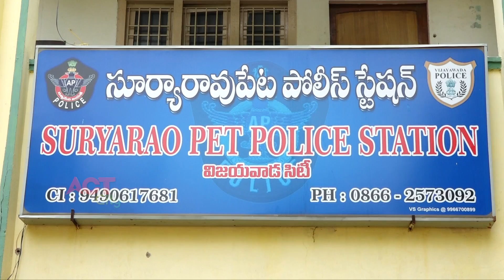Act News Vijayawada 19-07-2019